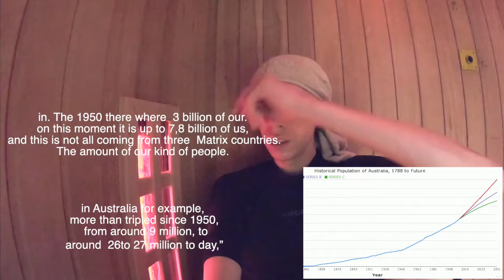on the campa. abortion. and overpopulation.and the rich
have you ever wondered why people in statics are often called capita

did you know capita means in Latin property.
they the politicians say it means head.
the politicians in the country where i am life
 call it 'heads of the population'
but this is just a one political slogan

have you ever wondered why people
 in statics are often called capita

in the time of slavery blacks.where called chattel.
                            chattel and cattle
comes from the same latin word. "capita' this means property.'

in the eyes of the politicians
and other money obsessed guys you are just a number

that's the reason why
 most Conservatives and Republicans
are against abortion
 but don't give about a living
at least not until you reach
employment age.
 military age.
then you're exactly what they want.!
before 20 to 24 weeks .
Fetus cannot feel pain.
The pain receptors are not fully developed
 before this time .

Before the 18th 19th
. Their wheir only 1 billion of us today
Just a little bit more than hundred years later
 Their are 7,8 billions of us,
 and this is not only in 3 Matrix countries-

in. The 1950 there where  3 billion of our.
on this moment it is up to 7,8 billion of us,
 and this is not all coming from three  Matrix countries.
The amount of our kind of people.

in Australia for example,
 more than tripled since 1950,
  from around 9 million, to
 around  26to 27 million to day,”

1 The law of diversity:
The strength of an eco-system
 is dependent upon the diversity of species within it.

2 The law of finite resources:
There are limits to growth
 and limits to carrying capacity

3 The law of interdependence:
 All species are interdependent with each other

is it not ironic that those how claim
 to be so much better and
 more important than others live beings.
 often are absolute not important at all

here are no wealthy without also having some victim.
 the wealthy get their wealth
 from exploiting others stealing scheming.

so it the law of the universe.
you don't get something out of nothing
to be rich you need to steal manipulate lie
or deceive
and take things how are not yours in the first place

thtps:// The mirror of the true is my all round vegan animal rights active channel + philosophy and psychology channel.'